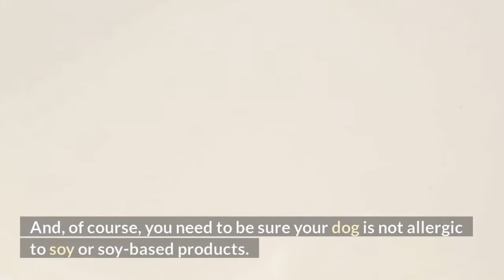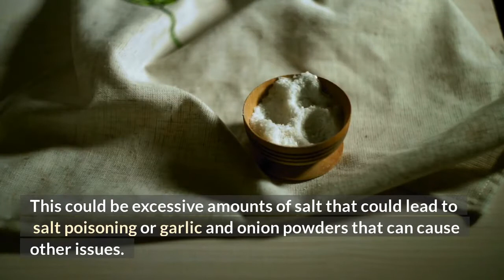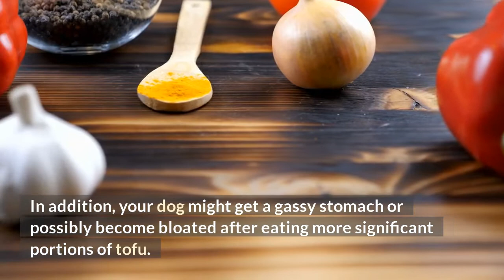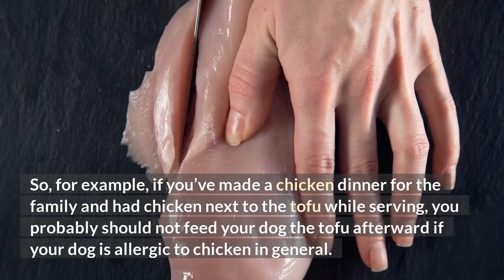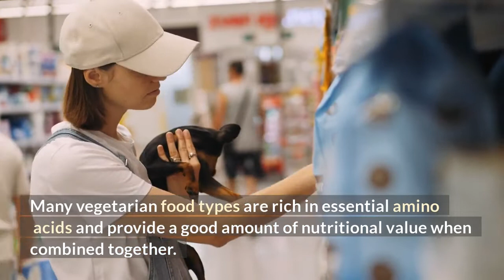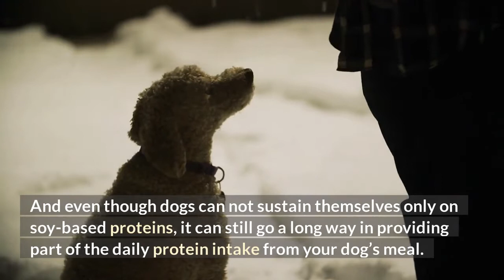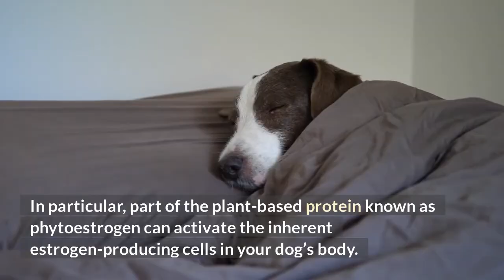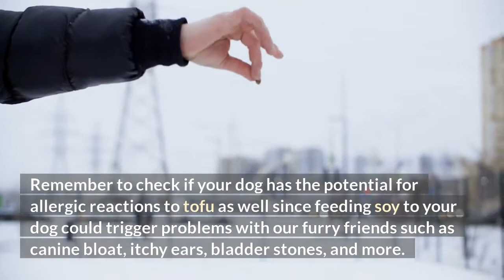Can Dogs Eat Tofu?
If you have a desire to feed your dog tofu, you probably have asked yourself whether you can safely do so or not. In most cases, tofu is not necessarily dangerous for dogs. Therefore you should be able to feed tofu to your furry friend in small amounts.
Need more? Click the video to learn about it more.